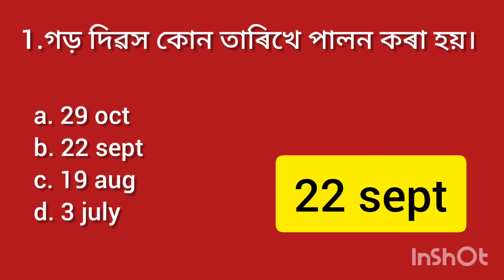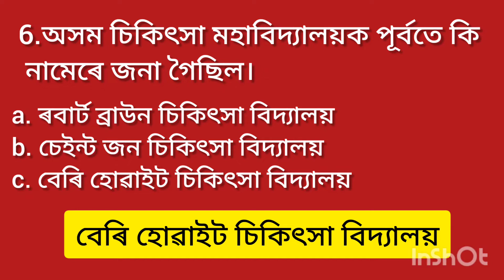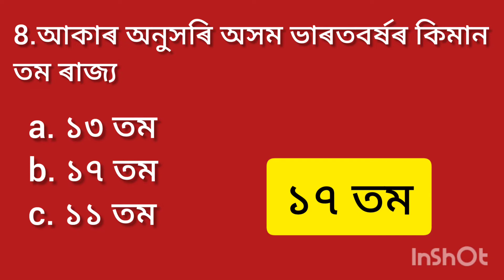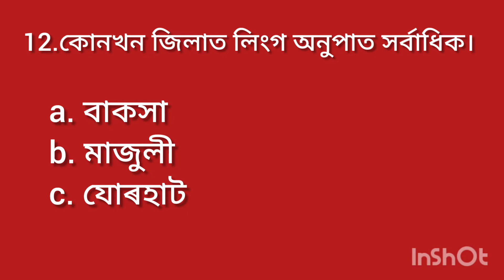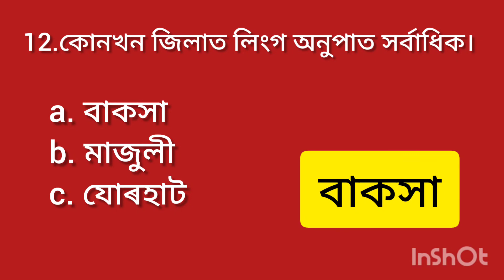DHS/DME/ADRE Important GENERAL KNOWLEDGE Questions(PART-2) //GENERALKNOWLEDGE//CEhelper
DHS/DME/ADRE Important GENERAL KNOWLEDGE Questions// Previous year questions